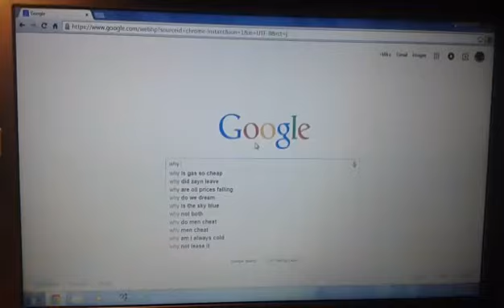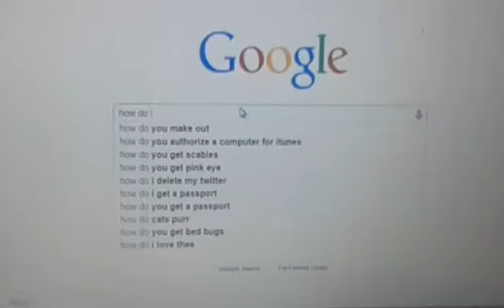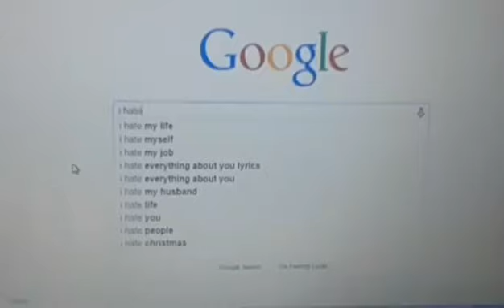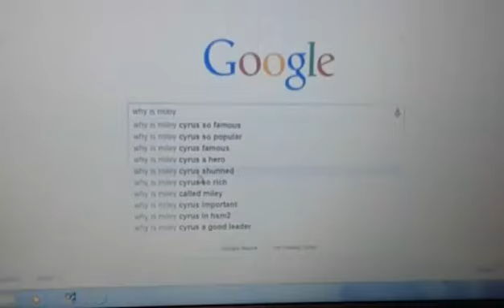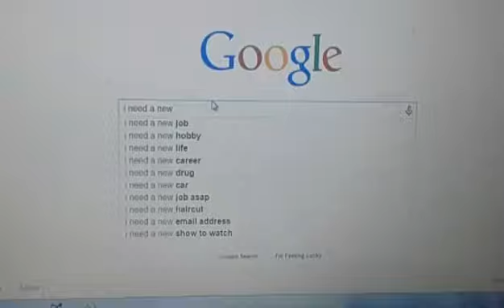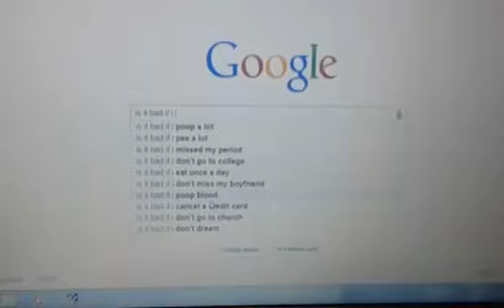google search fun | Mike Tuber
WHAT will mike find on the web..

our website and media